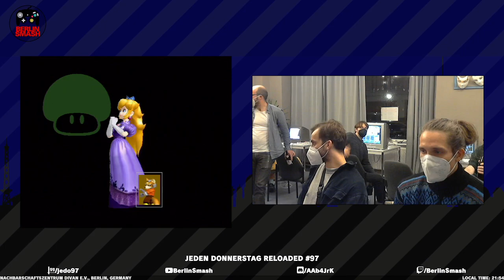JeDo Reloaded #97 yung Ullrich (Peach) vs. Strawstream (Fox) - Losers Final